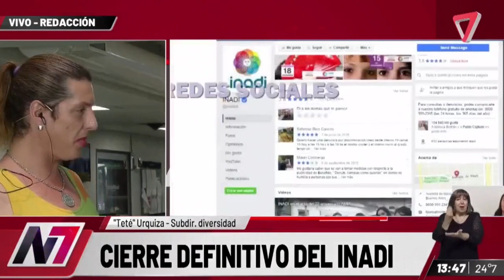😱Javier Milei: "se les acabó el curro"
-El vocero presidencial, Manuel Adorni, informó la decisión del presidente Javier Milei. Dijo que continuarán desmantelando otras oficinas del Estado que “no sirven absolutamente para nada”

-“Uno de los ideales del Presidente Milei es la reducción del Estado y la eliminación de todo lo que no genere un beneficio para los argentinos”, introdujo el funcionario en su habitual contacto con periodistas en Casa Rosada.